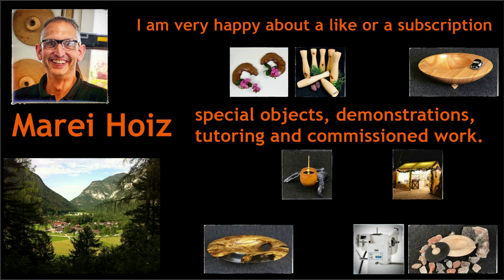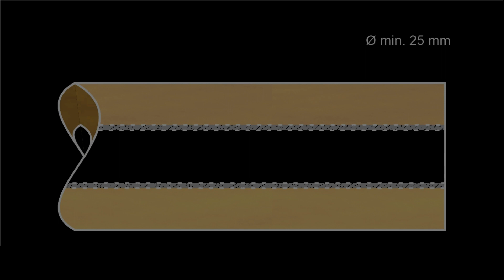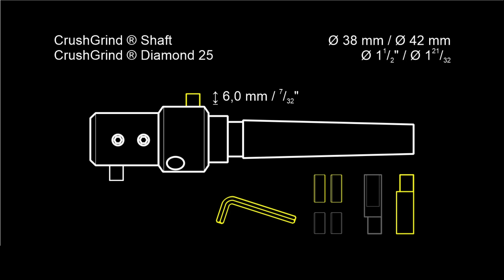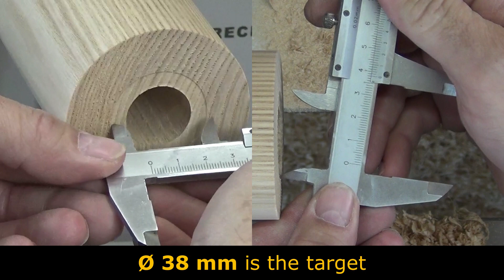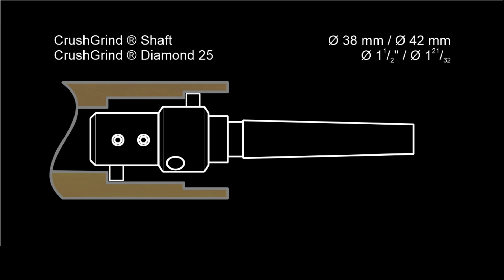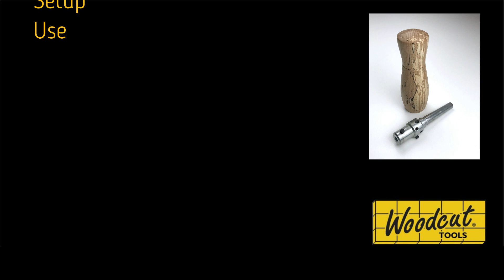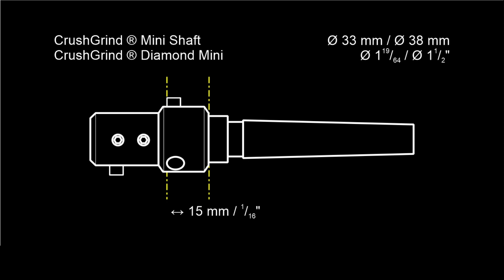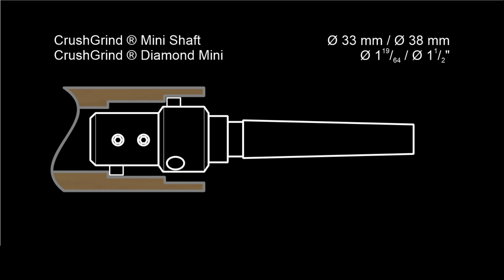Mill Drill Universal (EN)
In this video I show the preparation and application of the step drill "Mill Drill Universal" for the production of CrushGrind spice mills.

The Mill Drill Universal is a further development of the already established Mill Drill.
With it, it is now possible to produce two of the popular CrushGrind grinder sizes (Shaft and Shaft Mini) with only one tool.

Especially for the production of larger quantities of mills, this tool performs well.

Chapters:
00:00 Mill Drill Universal
00:15 CrushGrind Diamond Shaft
08:00 CrushGrind Diamond Shaft Mini
12:25 Sharpening